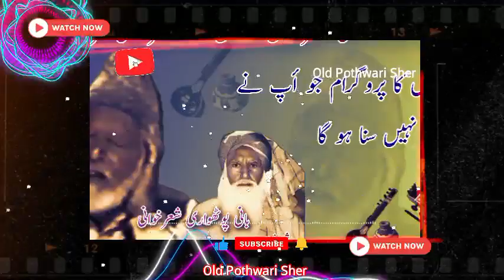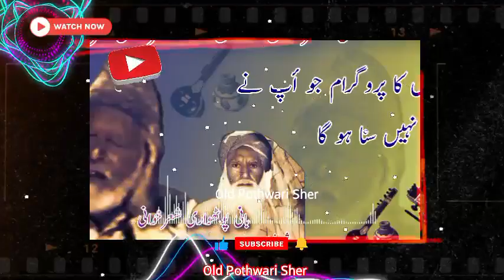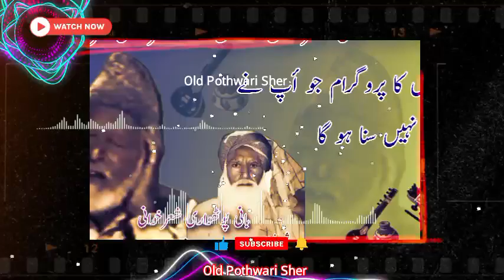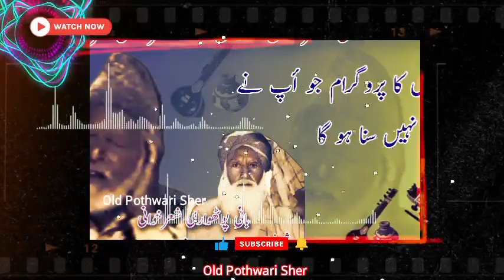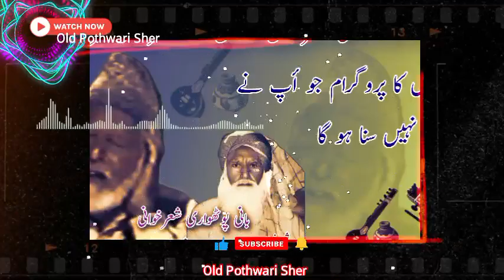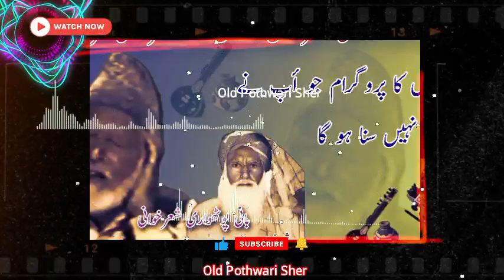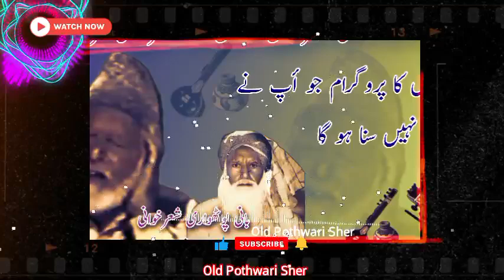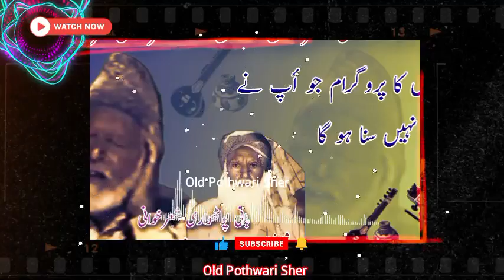Raja Khushal founder of Pothwari Sher | Hafiz Samundar | Old Pothwari Sher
Ch Akram Gujjar King Of Pothwar Mujaaz Nok Tok Old Pothwari sher vs Raja Ibrahim Pothwari Sher Ch Ameer Buksh vs Raja Gulfam Pothwari Sher Pothwari Gapaan Raja Nadeem Jatli Shagird e khas Raja Abid Hussain Of Mankra Pothwari Sher
Sufi Arif Pothwari Sher vs Raza Shah vs Ch Zulfiqar Mujaaz Pothwari Sher